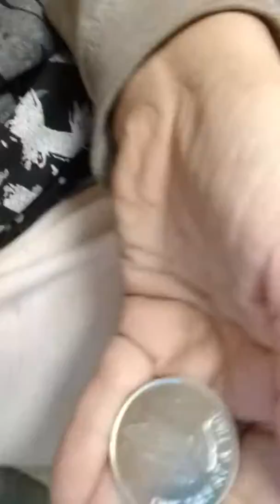Lessons 1 charms